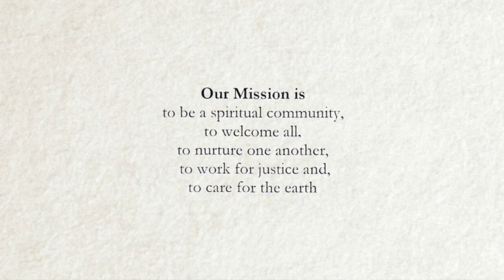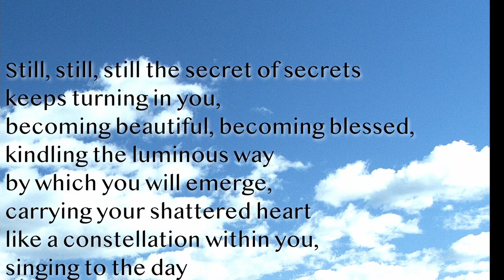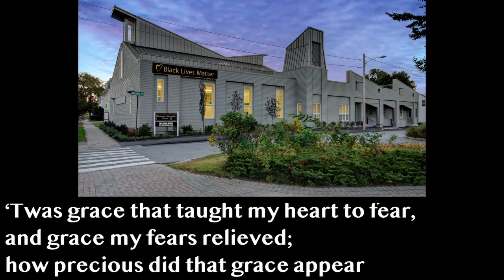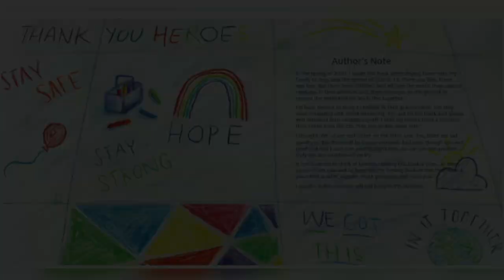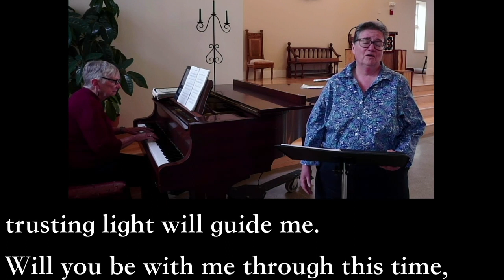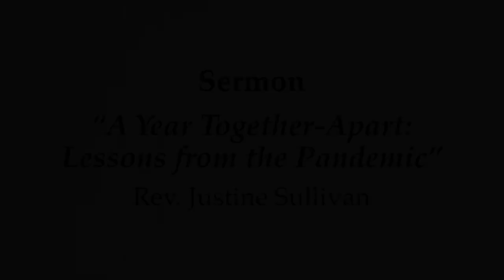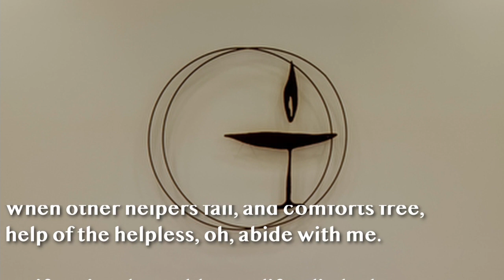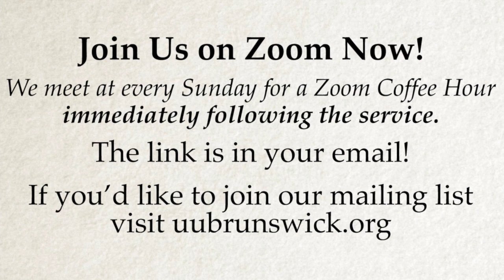UUCB 06/06/21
"A Year Together-Apart: Lessons from the Pandemic" is a service led by Rev. Justine Sullivan, with a welcome from Penny Elwell and a Time For All Ages by Toben Cooney-Callnan, DRE. Readings are offered by Joni Bergen and Louise Gephart, and music is by Jud Caswell, the UUCB Choir, the UUCB Hymn Choir, and Justine Sullivan and Grace Lewis-McLaren.